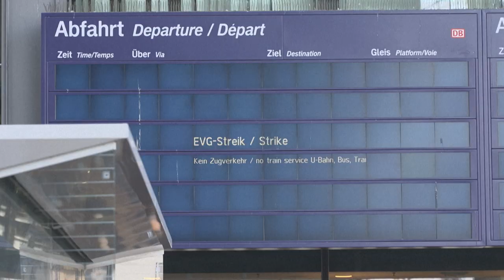Gewerkschaft EVG beschießt Urabstimmung zu Streik bei der Bahn | AFP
Nach dem Scheitern der Tarifgespräche mit der Deutschen Bahn stehen die Zeichen auf Streik: "Wir werden jetzt in die Vorbereitung der Urabstimmung gehen", sagte der Vorsitzende der Gewerkschaft EVG, Martin Burkert, in Berlin. "Unbefristete Streiks werden dadurch möglich."